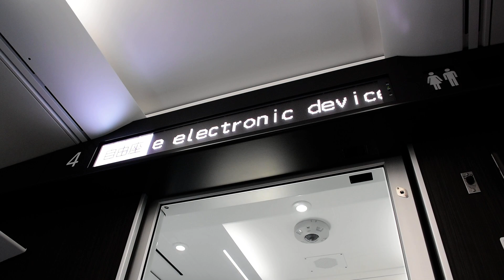2023.08.25 EMU3000自強133大肚進站播音